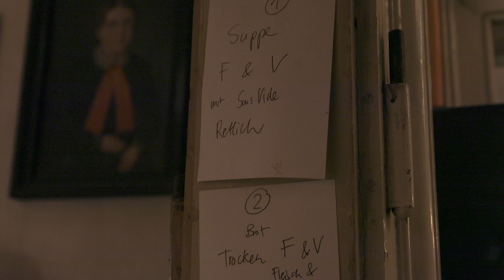Dinner Soirée with Sandra Knecht and Lauren Wildbolz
13 & 14 April 2018
Dinner Soirée at Marktgasse 4 in Zurich with Sandra Knecht and Lauren Wildbolz